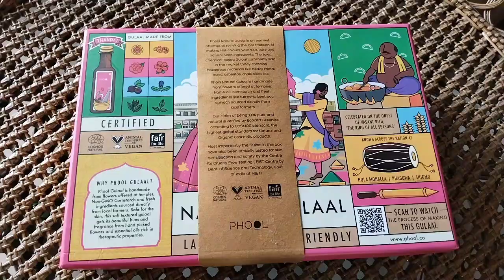Phool Gulal unboxing / organic Gulal unboxing / organic Holi colours unboxing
Last couple of years one thing that is consistent is the Gulal from @phool.co .. these are so light on the skin and  doesn't cause any rashes on the Skin.. here is an unboxing video of the gulal and thandai pack.

The box comes with 4 colours  and thandai syrup. I feel the hamper box can be reused too..

This is a genuine opinion.

Musician: Xuxiao